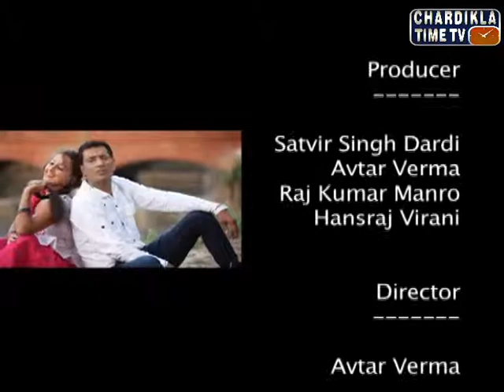Khel Taqdeeran De : Episode 10